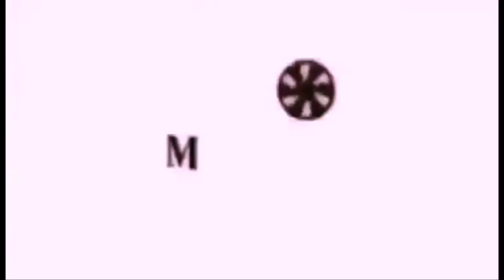Armando, Cardo at mga agila nagtulongan at nagsanib puwersa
Fpjs Ang Probinsyano January 2 2022